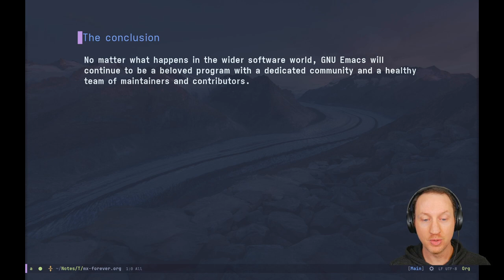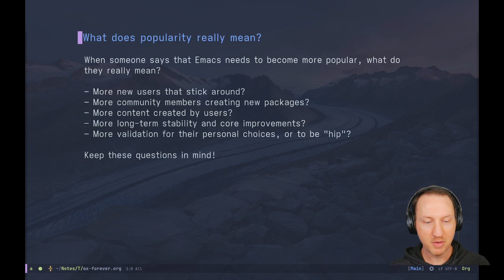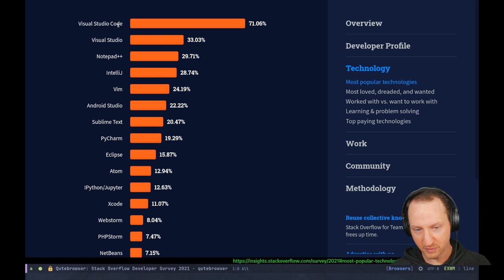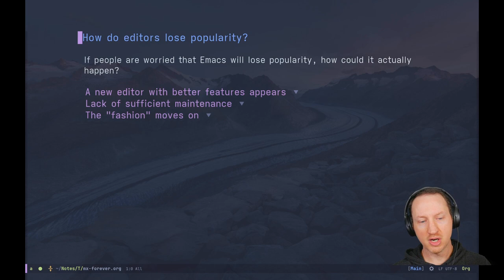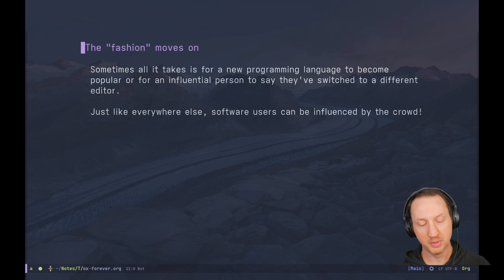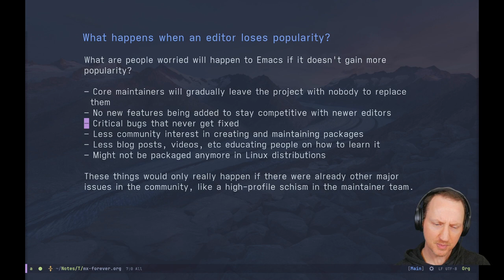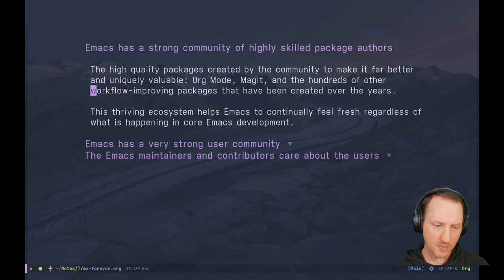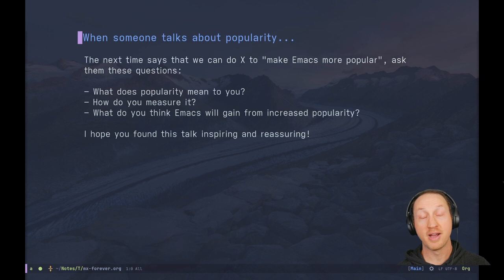M-x Forever: Why Emacs will outlast text editor trends - David Wilson (System Crafters)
You can view this and other resources using free/libre source software

00:01 Introduction and conclusion
00:28 Who am I?
01:07 Is Emacs unpopular?
02:26 What does popularity really mean?
04:15 How do we measure popularity?
04:32 Google Trends
06:18 Stack Overflow Survey
08:20 Community Activity
10:23 How do editors lose popularity?
10:38 A new editor with better features appears
12:25 Lack of sufficient maintenance
14:01 The "fashion" moves on
14:36 What happens when an editor loses popularity?
17:10 How will Emacs survive *despite* popularity?
17:20 Emacs is more deeply hackable than almost all other editors
19:51 Emacs has a strong community of highly skilled package authors
21:15 Emacs has a very strong user community
22:33 The Emacs maintainers and contributors care about the users
23:40 Isn't all this supposed to come when an editor is popular?
24:22 When someone talks about popularity...

The computer software industry has seen many "popular" text editors come and go, often due to the mercurial fashions of software development. In this talk, we'll take a look at why popular editors fade and the specific aspects of Emacs that will ensure it remains relevant regardless of mainstream popularity.